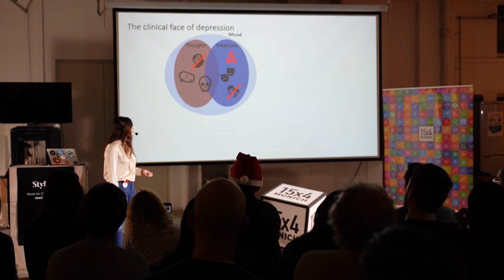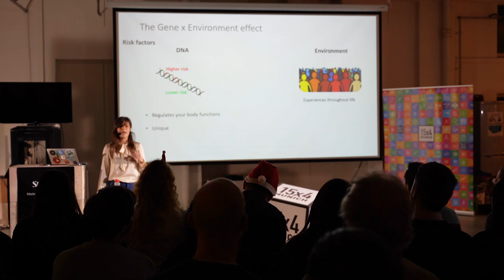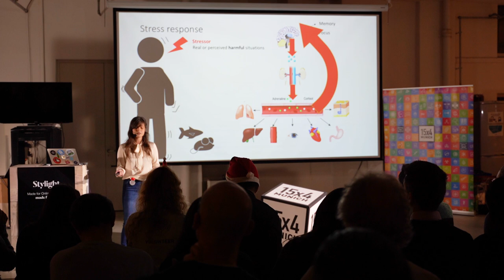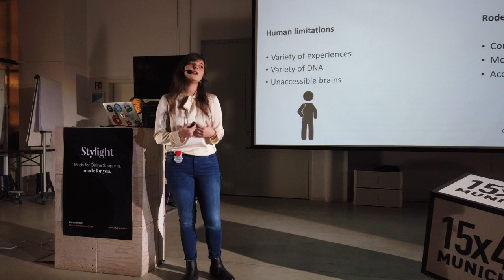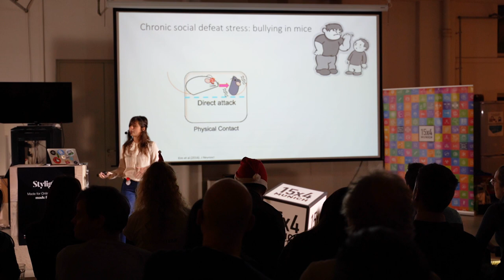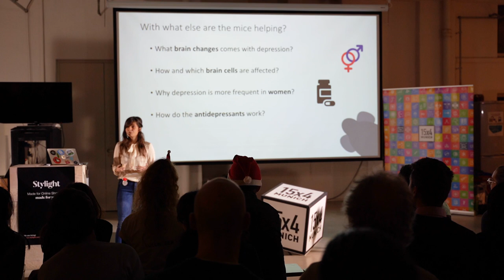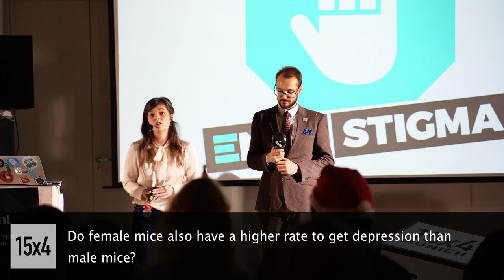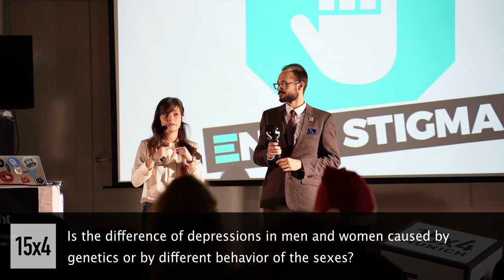15 minutes about Depression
Elena Brivio
PhD candidate at Max Planck Institute of Psychiatry

Everybody has a bad day and feels a little down once in a while, but can they be called depressed on that day? Depression is much more than just being sad. It is a condition that affects your brain functioning and ultimately your whole body. Researchers are trying to understand the mechanisms that lead to depression using animals like mice and one of the main triggers for depression: stress.